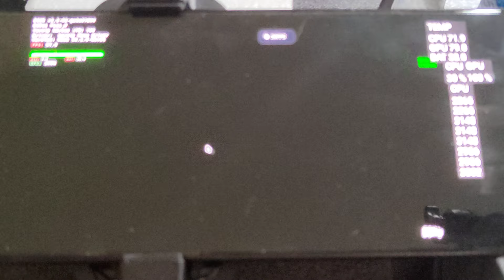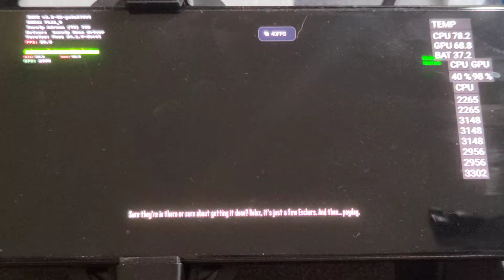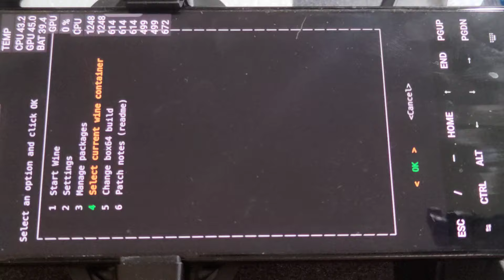Test Nubia Red Magic 9 Pro: Necromunda: Hired Gun // mobox Wow64 (Snap 8 Gen 3)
The game crashes sometimes. it helps a little from crashes to use the Dynarec 434 or 25.
Settings:
Wine 9.3
-Dynarec 45
-Turnip V6.5
-DVXK  Dev
-resolution 1280x720
- 4-7 cores (Primary)
Graphic settings: Low
other default settings
Control of the game is a Bluetooth keyboard and mouse.

External cooling is used - One Plus 27W.